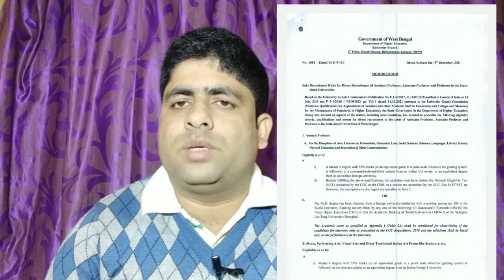New Number Distribution for Recruitment of Assistant Professor in State aided Universities